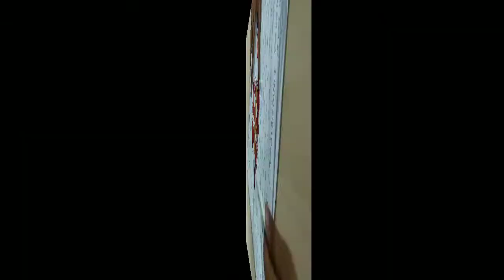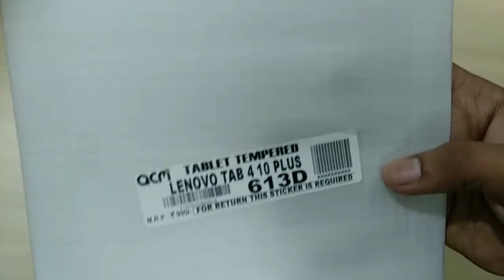BEST SCREEN GUARD FOR LENOVO TAB 4 10 PLUS ( ACM TEMPERED GLASS UNBOXING ) | ITG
hey guys in this video I am going to unbox best tempered glass for Lenovo Tab 4 10 plus here is the link if you want to purchase this tempered glass